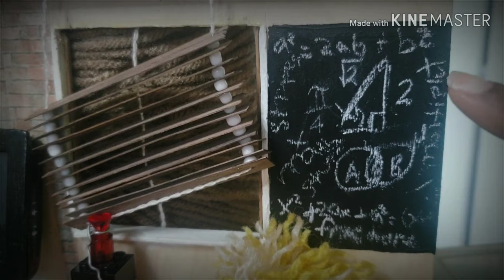Recycle Series: How To Everyday Art With Non-traditional Tools. Recycle. Upcycle. Reuse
Familia!!

I wanted to take some time to share some of the everyday non-traditional tools and ideas that I use to create art. Get ready with me as we prep with tools you can find in your bathroom and makeup drawer.

Coming soon, more Bali Villa miniatures!

Here are my handles below. Join me on my journey!